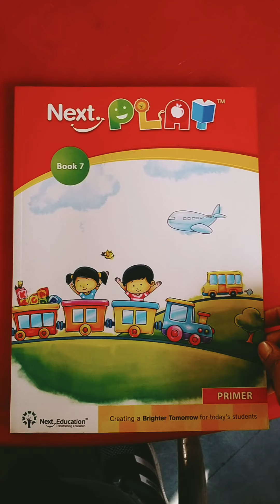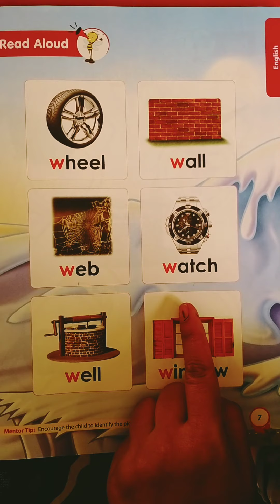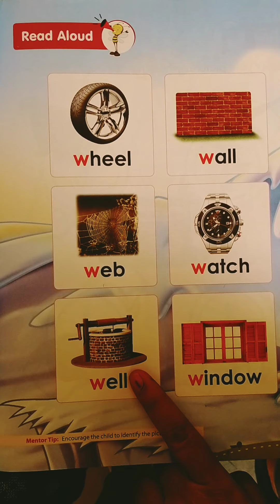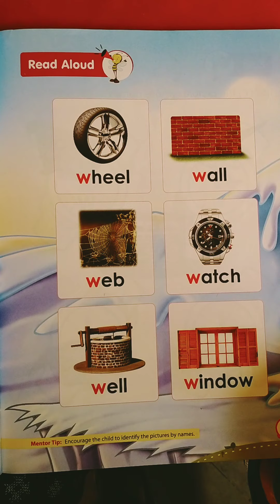Nursery_402. Recap of letter Ww.